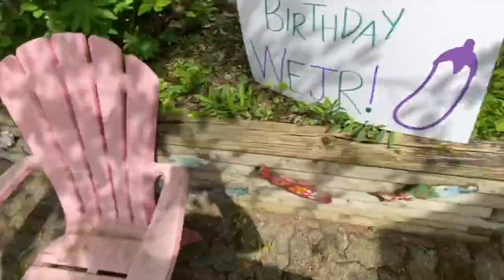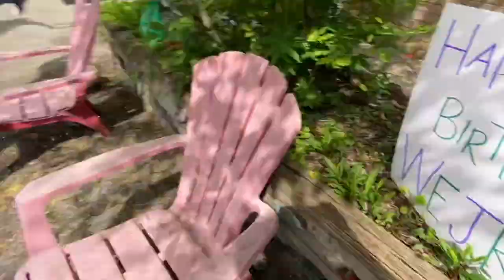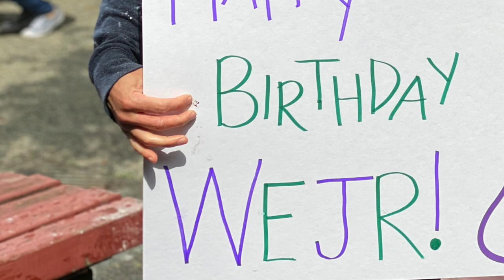Wejr's Big Day (Official)